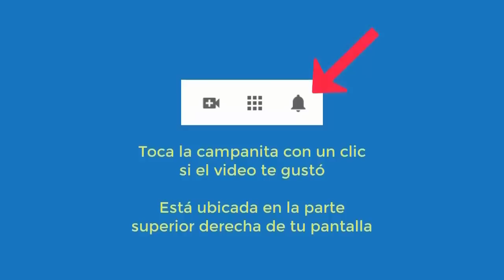5326 Aurelio Mejia hipnosis, EXTRATERRESTRE ONEK de Sirio, sobrepeso, caída cabello, resist. insulin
Hipnosis introspectiva por Aurelio Mejía a distancia, en línea por internet. Extraterrestre de Sirio, sobrepeso, caída de cabello, piel reseca, resistencia insulina, papá agresivo, mal en relaciones. Medellín, Colombia, 13 octubre 2022.